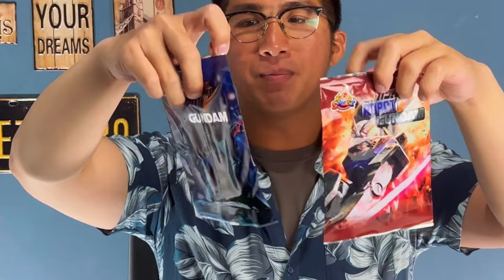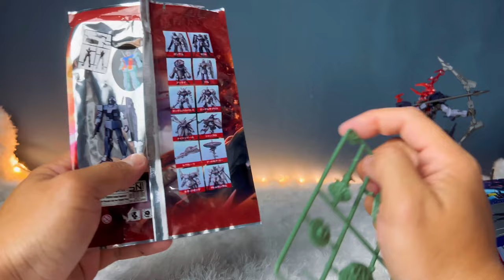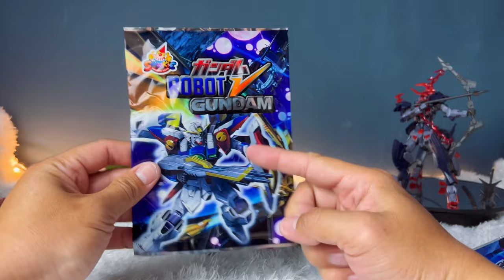HANYA Rp. 1000 aja ! UDAH BISA DAPETIN GUNDAM !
Guys di video kali ini gw mau unboxing random gundam yang udah gw beli dengan harga yang sangat murah .